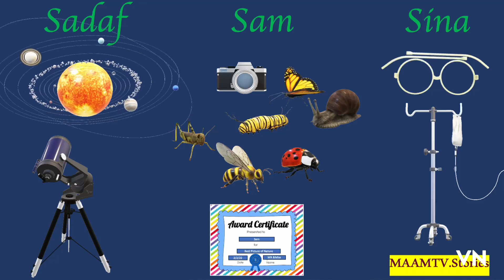The New Picnic Basket - New Language-New Life, سبد جدید پیک نیک زبان جدید زندگی جدید -قصه ی پارسی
سبد جدید پیک نیک
زبان جدید زندگی جدید
 فصل اول
قصه ی پارسی